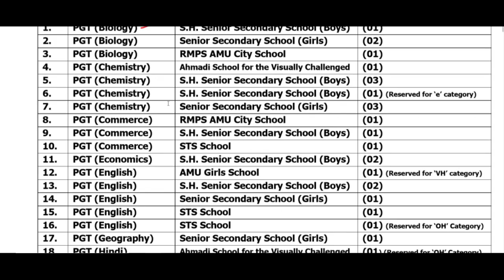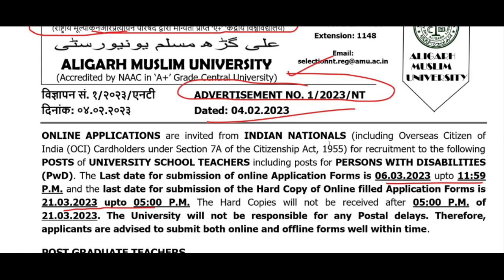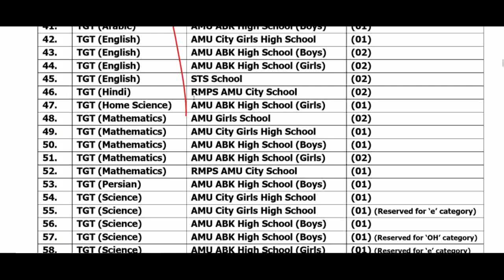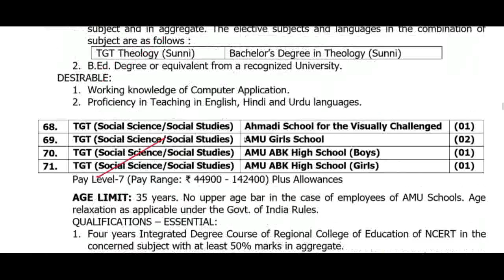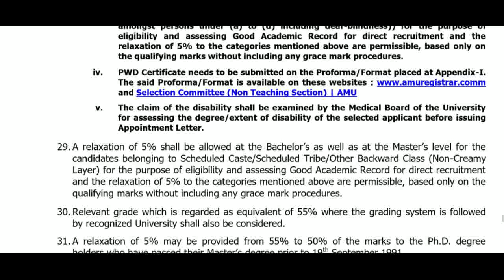Central Government BIG PGT TGT PRT TEACHERS RECRUITMENT 2023 II APPLY ONLINE II AGE 40, ALL SUBJECTS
AIR FORCE SCHOOLS FOR THE ACADEMIC SESSION 2023-24
DSSSB_FEMALE_10_YEAR_AGE_RELAXATION
dsssb 2022 new notification for tgt pgt
NEW_RECRUITMENT_RULE_2023
HSSC_Recruitment2023
delhi_new_recruitment2023
ignou
dsssb_teachers_recruitment20223
DSSSB_Teachers_Recruitment2023
Delhi_Government_Jobs
SureSuccess
DOE_DELHI_Teachers_Vacancy
DSSSB_Recruitment_2023
DSSSB_Teachers_Vacancy_2023
NCERT_PGT_TGT_PRT_Tachers_Job
ugc net
hpsc
state public service commission
lecturer jobs
government jobs
Professor
Associate Professor
Assistant Professor
Advertisement for recruitment of Regular Teachers of LP Schools under DEE, Assam
Advertisement for recruitment of Regular Teachers of UP Schools under DEE, Assam
Teacher jobs
primary teacher
uptet, B.Ed